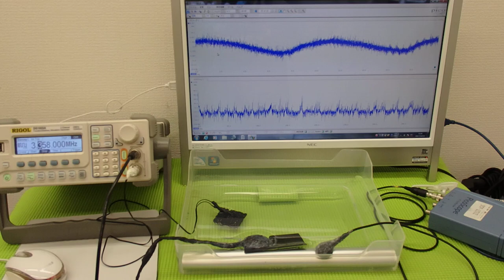超音波‹応用›実験 Supersonic wave experiment